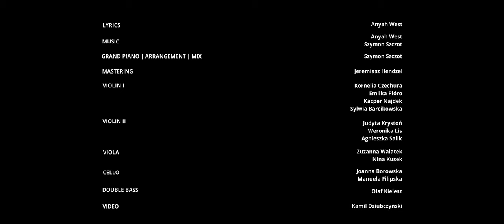Anyah West - Surrender (Official Music Video)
SURRENDER - My first Original Song 🥰

It’s personal, it’s a reminder, it’s uplifting and encouraging!! ☺️
I hope it will be a blessing to you!!!🥰

GRAND PIANO | ARRANGEMENT | MIX - Szymon Szczot
MASTERING | Jeremiasz Hendzel

VIOLIN I
Kornelia Czechura
Emilka Pióro
Kacper Najdek
Sylwia Barcikowska

VIOLIN II
Judyta Krystoń
Weronika Lis
Agnieszka Salik

VIOLA
Zuzanna Walatek
Nina Kusek

CELLO
Joanna Borowska
Manuela Filipska

DOUBLE BASS
Olaf Kielesz

ARTWORK - @ChariOrozco

RECORDED IN - STUDIO DR
Thank you Deorecordings for making it possible!

Video recorded in - The Piano

LYRICS
There was a time when I realised
I’m nothing without you God
Was hoping for the rain to water
My dry bones and bring them to life
And every time I’ve tried so hard to
Pick up the pieces and all the ashes
At that point I knew that I need you

Right on my knees I pray
So take my life
From now on it is yours
Surround me with your love
And your peace
And your joy and your strength
To fight when I’m weak
And I cannot get up

You’re always faithful always kind
You’re healing me right now
And even when I think you’re silent
You’re working behind the scenes
I will always trust you Jesus
You’ll never leave me broken-hearted
King of Glory I come before you now
Before you now

You see me as I am
You love me unconditionally
Forever you will fight for me
You care for me like no one before
You love me so
You are the truth
You are the life
You are the way
On rock I stand